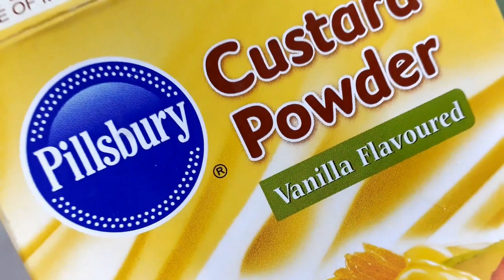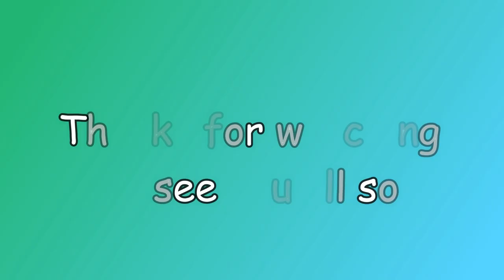சில்லுனு Fruit custard சாப்பிடலாம் வாங்க!!!!/Fruit custard recipe in tamil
Hi friends,
                 In this video we will see how to make the delicious fruit custard recipe in tamil with subtitle.here you can have custard with yummy favourite fruits..serve this recipe with chillness .
So friends do try this recipe at home and share your feedback in the comments below